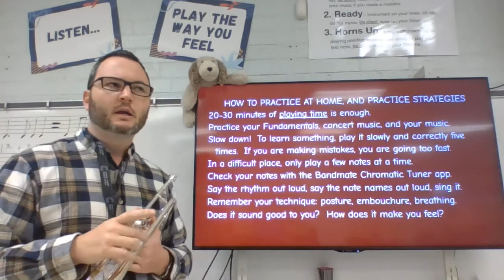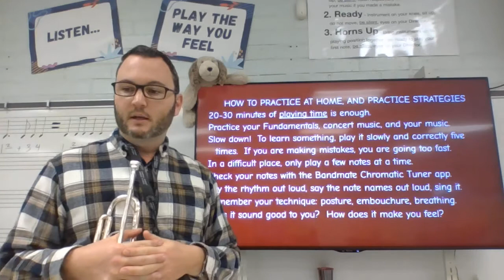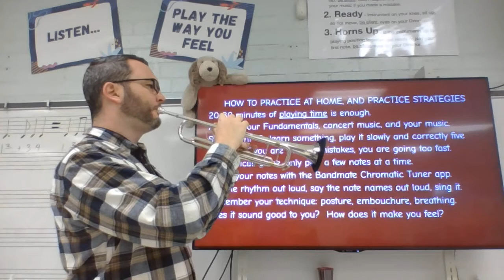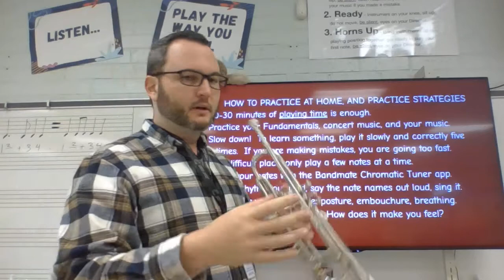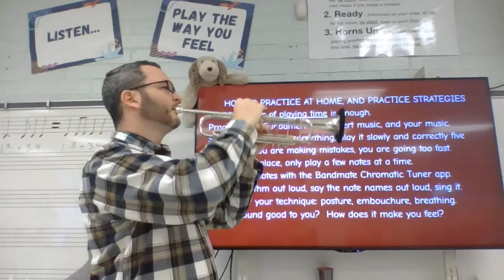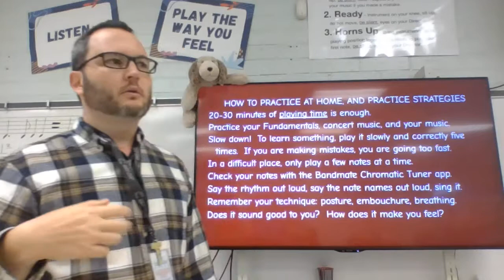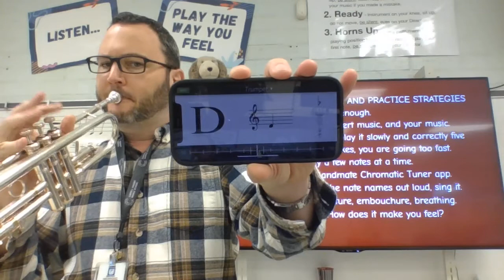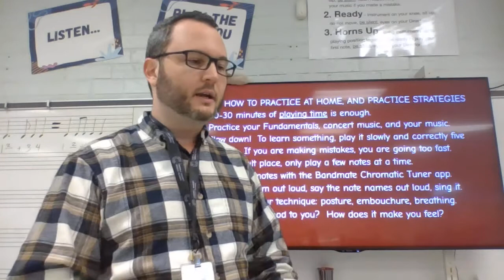How and What To Practice for Band Class 2021